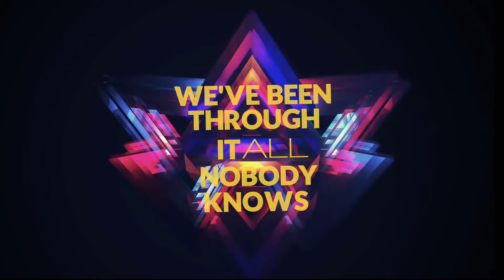The 2 and kashif inshallah